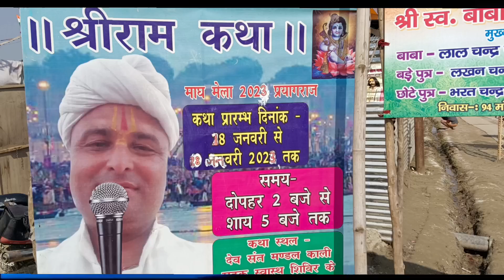हरिद्वार से पधारे राजेश दास जी महाराज के मुखारविंद से 11 दिवसीय श्री रामकथा का माघ मेले में समापन